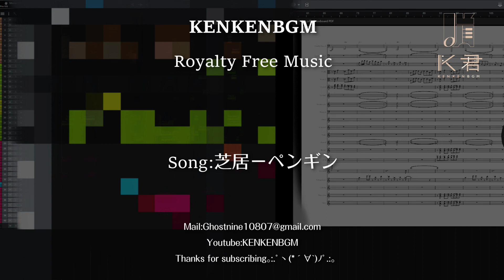芝居－ペンギン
Composer:KENKENBGM